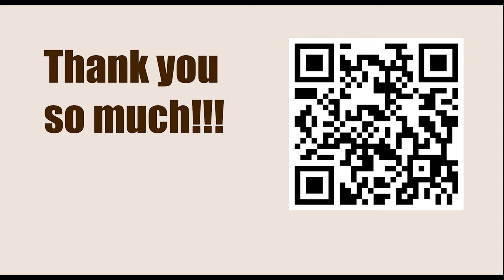World Championship 2023, Astana, KAZ - Game: 9 || Ian Nepomniachtchi vs Ding Liren